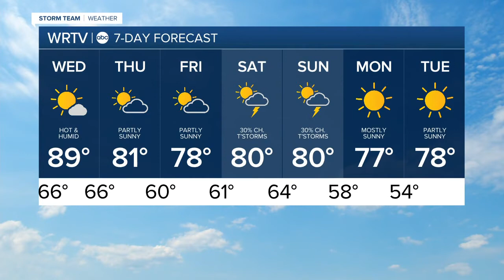RTV6 Latest Headlines | September 8, 11pm